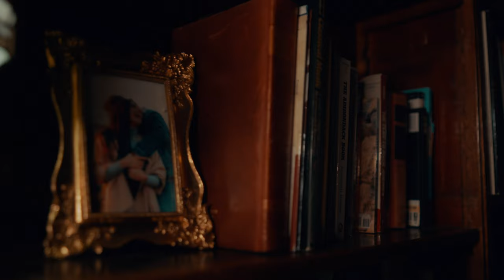goodside & RoZieR - "Punch Drunk Love" Teaser Video